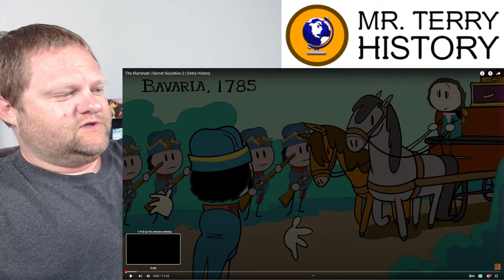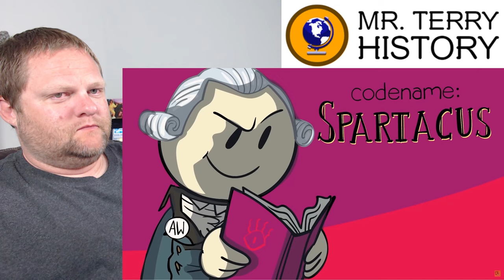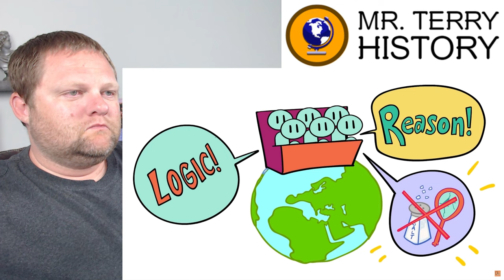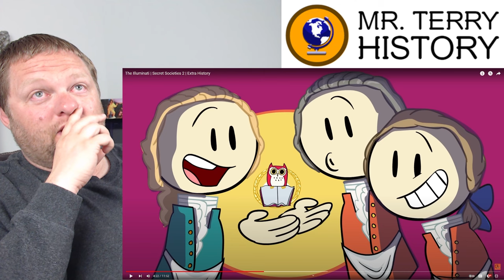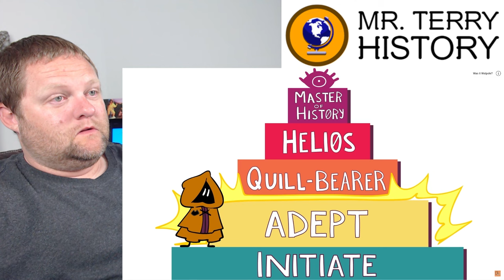The Illuminati | Extra History | History Teacher Reacts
Who the heck are the Illuminati? When did they exist? What type of power did they actually have? Did they even exist? Extra History discusses this secret society in today's video. Mr. Terry gets to talk about the historical context around the Illuminati, including the Enlightenment, American Revolution, and French Revolution.